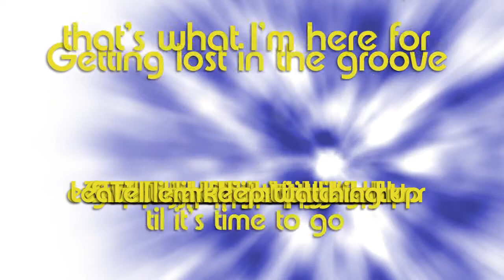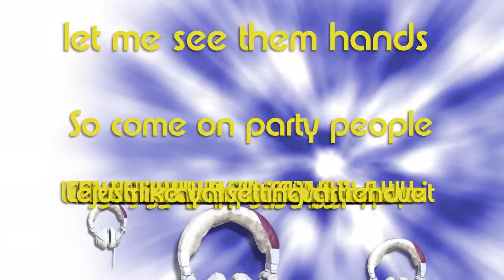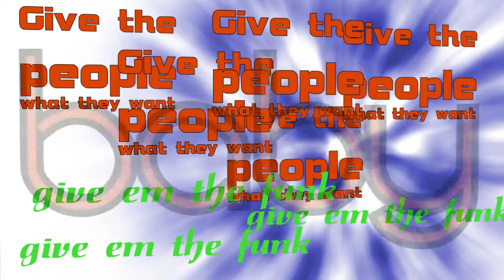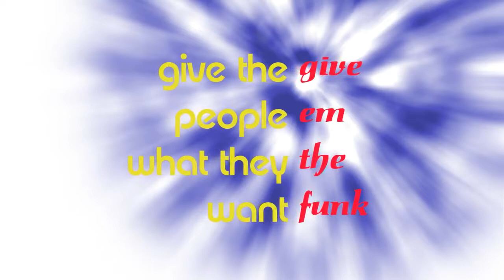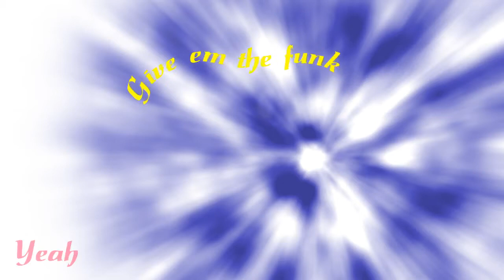Give the People What They Want, the Fatback Band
"Give the People What They Want," by the Fatback Band